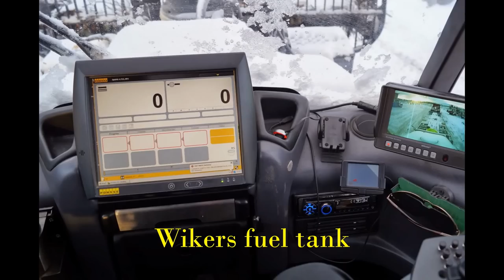Ponsse Buffalo Dual 2012 model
This is a very beautiful and wonderful machine that is for sale.